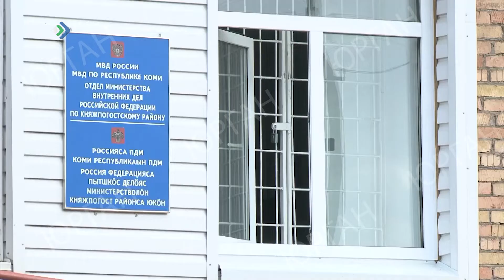Фатальная ошибка сыктывкарского охотника и его собаки. К чему привело примирение?